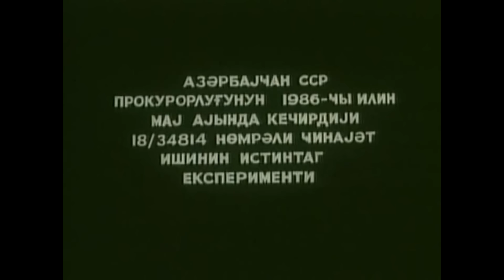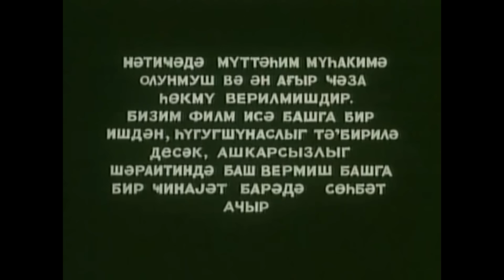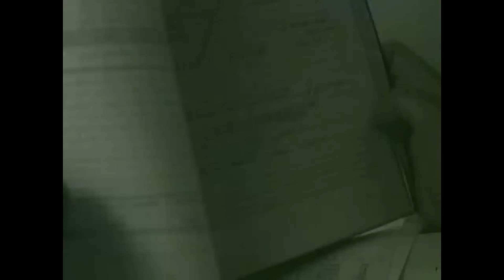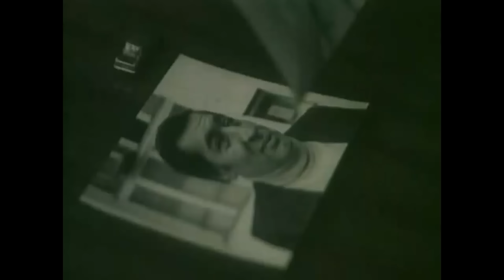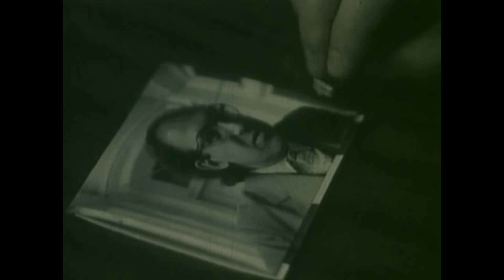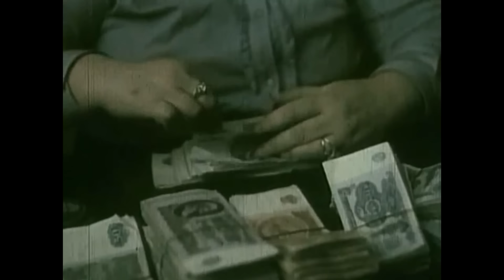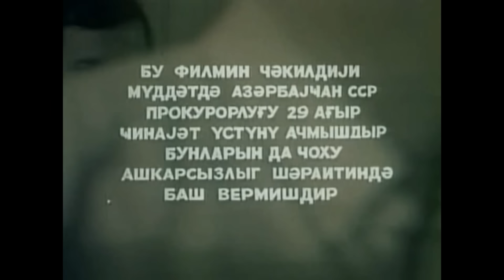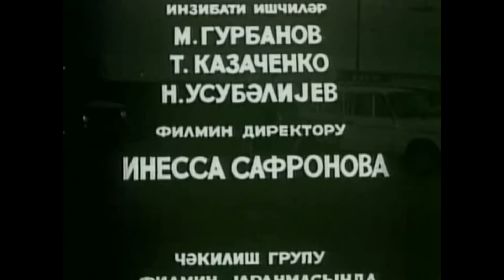Aşkarsızlıq şəraitində (1986)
12+
Evtikmə kombinatında rəhbərlik tərəfindən külli miqdarda yeyinti hadisəsi baş verir. Şəhər tikinti idarəsinin müdiri Salahov yeyintiyə qarşı çıxır. Kombinat rəhbərliyi onu aradan götürmək qərarına gəlir. Salahov mənzilində qətlə yetirilir. İzi itirmək məqsədilə onun guya intihar etməsi təəssüratı yaradılır. Cinayət axtarış idarəsinin inspektoru Ələkbərov və prokurorluğun müstəntiqi Məmmədov cinayətin izinə düşürlər.

Rejissor: Fərhad Yusifov
Ssenari müəllifi: Ramiz Fətəliyev
Operator: Yefim Reznikov
Rəssam: Fikrət Bağırov
Bəstəkar: Faiq Sücəddinov
Rollarda: Çingiz Şərifov, Fərman Abdullayev, Nail Əliyev, Faiq Sücəddinov, Vyaçeslav Həsənov, Xerardo Kontrares, Dinarə Yusifova, Rasim Rəhimov